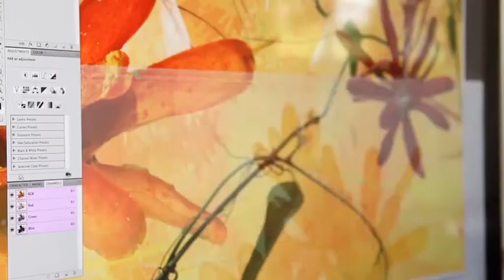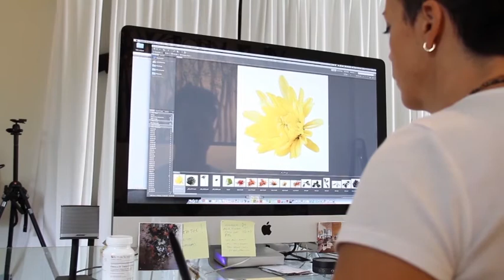Ysabel Le May about CoverPage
Ysabel, visual artist from Florida, talking about her art and working with CoverPage.